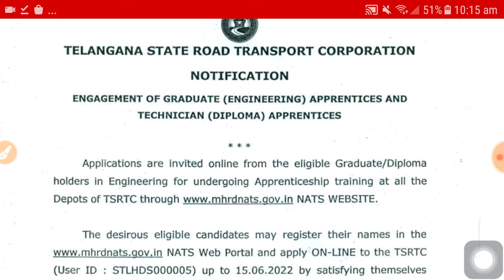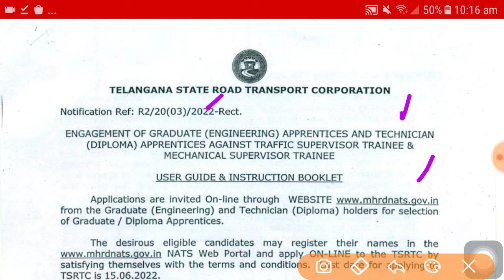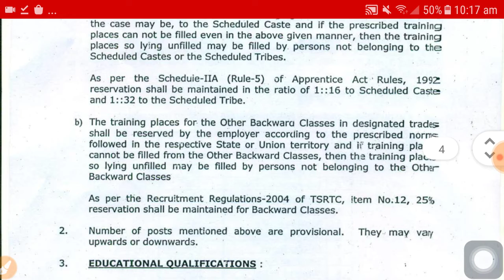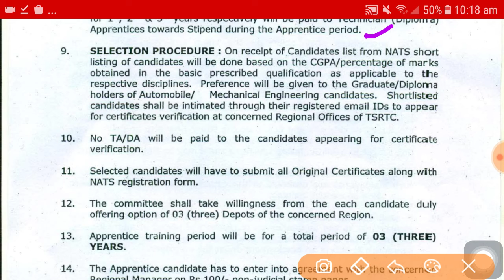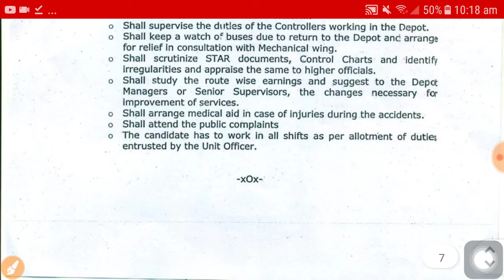TSRTC 300 Recruitment 2022 | Transport vibhag recruitment | Latest govt job vacancy 2022